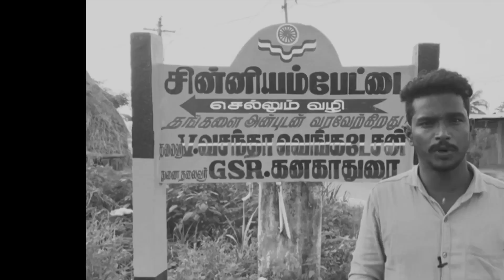என்ன Da பண்ணிவச்சி௫க்கீங்க.?!? | Vaathi Single Man Full Review | Day 3 Review | Sunday Vaathi Review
tamil live news, tamil news, tamil news today, tamil news
live,latest tamil news, tamil nadu news, news in
tamil,chennai news, live tamil news, news today tamil,
tamil
news channel, tamil cinema news, tamil cinema, tamil
cinema news latest, public review, seeman speech,
kamalhaasan speech, vijayakanth speech, bjp speech,
tamil news live polimer, tamil news live news 7, tamil news
today, tamil news channel, tamil news live today, tamil
news
Vaathi Trailer public Opinion | Vaathi Trailer public Talks I
Vaathi Trailer public Reaction | Vaathi Trailer public
Response | Vaathi Trailer Genuine review | Vaathi Trailer
General review | Vaathi Trailer | Vaathi Audio Launch I
Vaathi Dhanush Speech | Vaathi Song | Samyuktha Meno
vaathi trailer, michael public review, kick trailer public
review, the gray man trailer public review, bakasuran
public review, dhanush vaathi trailer,vaathi teaser trailer
public reaction, vaathi teaser, review and
rating, review, michael movie review,dhanush vaathi
movie, tamil movies rating and review,varisu public review
rating,vaathi, bakasuran public review, kick trailer meme
review, tamil movies review,varisu public review, vaathi
trailer, vaathi, master trailer reaction, the gray man trailer
public reaction, vaathi movie trailer, vaathi trailer
tamil, bakasuran trailer public reaction, michael trailer, the
gray man trailer public reactio,trailer,vaathi audio
launch, beast trailer reaction, the gray man trailer
tamil, bakasuran trailer public reaction, michael trailer,
the
reaction, vaathi teaser, vaathi official trailer, gray man
trailer reaction,vijaysethupathi movie trailer,vaathi
movie, run baby run trailer reaction, vaathi trailer,vaathi
trailer tamil, vaathi, vaathi teaser, lathi trailer, lathi tamil
trailer, dhanush vaathi movie, vaathi tamil
movie, trailer, michael trailer, vaathi movie teaser,vaathi
movie songs, dhanush vaathi teaser,vaathi teaser
tamil, vaathi tamil teaser,vijaysethupathi movie trailer,
new
movie trailers, vaathi movie, vaathi movie trailer,
movie trailer, micnael movie trailer, vaarni songs, vaatni
review,vaathi tamil movie dhanush, vaathi
dhanush, dhanush, vaathi dhanush movie, dhanush
vaathi,vaathi, dhanush vaathi movie, dhanush vaathi
teaser,vaathi movie, vaathi dhanush movie cast, dhanush
vaathi song, vaathi teaser, dhanush vaathi movie
teaser,vaathi audio launch dhanush, vaa vaathi, vaathi
movie songs, vaathi dhanush song, vaathi movie first
single
sung by dhanush, vaathi trailer, vaathi tamil movie
dhanush,dhanush vaathi audio launch, dhanush new
movie, actor dhanush sings vaathi song